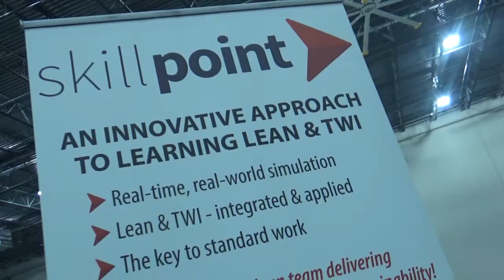SkillPoint for Kata Workshop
There is no better way to learn the Improvement Kata & Coaching Kata than in a real-world, hands-on setting. That's what SkillPoint for Kata offers you!